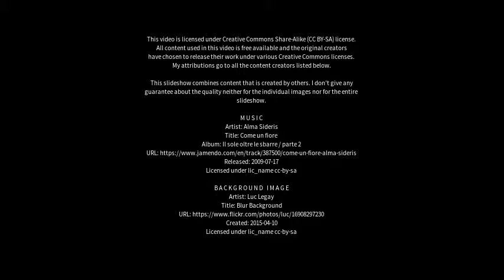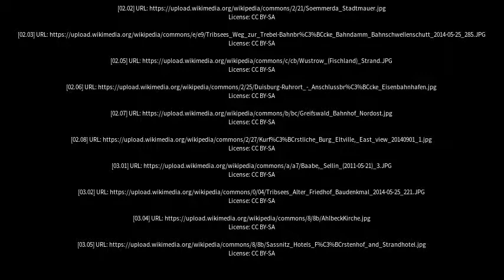Best places to visit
Best places to visit - Tribsees (Germany) Best places to visit - Slideshows from all over the world - City trips, nature pictures, etc.